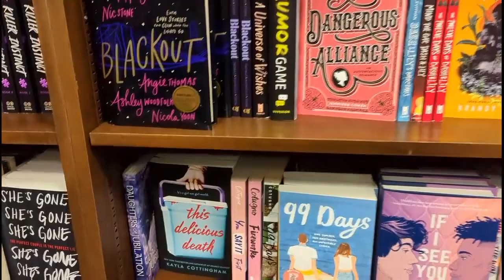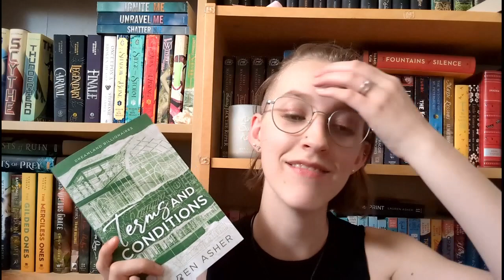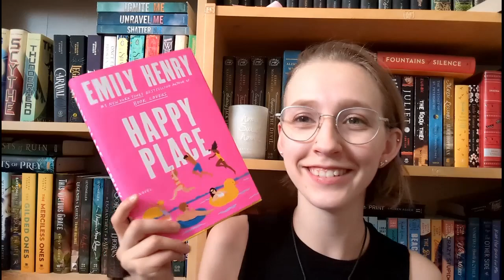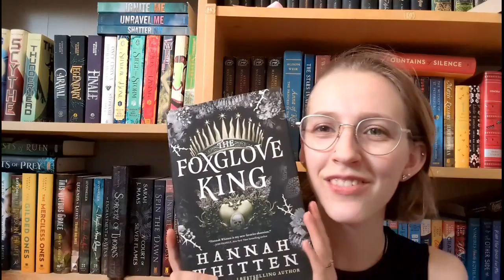Come Book Shopping with Me + Book Haul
So I might have lost control, but I mean what else did you expect from an unsupervised trip to Barnes and Noble??

Goodreads: Laura's Lil Library
Amazon wishlist: